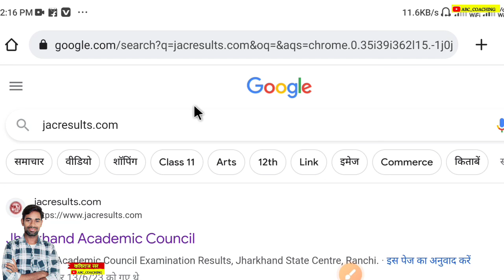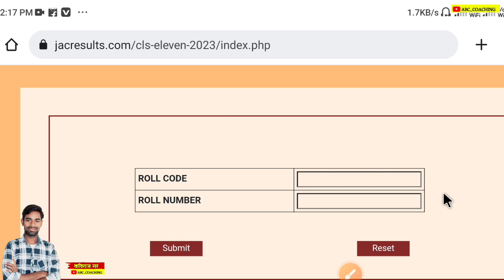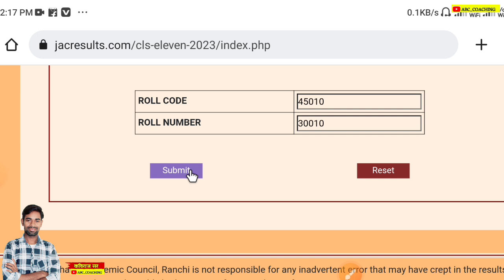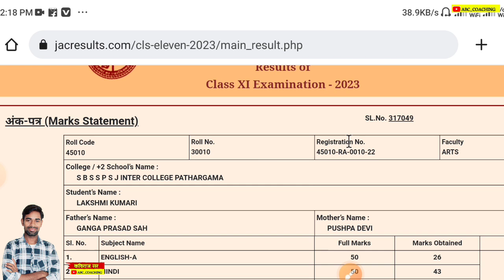ऐसे चेक करे Class 11th Result 2023 | jac board class 11th result 2023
Class11 Result 2023 | jac board class 11 result 2023 | Jac class 11th result 2023